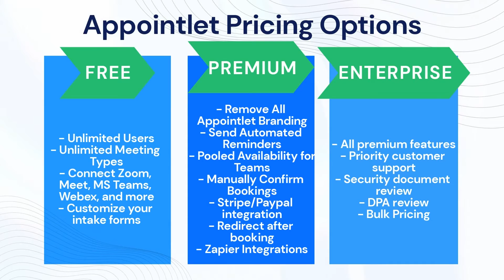Appointlet Discount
Hi! In this video, we will quickly tell you about Appointlet Discount

Join 180,000+ users who trust Appointlet for faster, simpler scheduling
Choose your billing cycle
Save 20% with an annual subscription

Appointlet Pricing Options
How much does Appointlet cost? What’s the pricing structure?
The Appointlet premium plan is currently 10 dollars a month. This brings the cost of your subscription down to 8 dollars.

Protect your company against attendee no-shows

For attendees with a busy schedule, it’s too easy to lose track of a meeting. Send automated confirmation and reminder messages, complete with all the details. Problem solved.
Collect the information your company needs during the scheduling process. This ensures your hosts can review any important details prior to the meeting.

Give Appointlet a try, it’s free!
We provide a generous set of features on the free plan, so it might be all you need. There’s no obligation, signup takes less than 2 minutes and you won’t need a credit card.

00:00 - 00:04 - Welcome to our video!
00:05 - 00:15 - Join 180,000+ users
00:16 - 00:33 - Appointlet Pricing Options
00:34 - 00:55 - Protect your company against attendee no-shows
00:56 - 01:08 - Give Appointlet a try, it’s free!
01:09 - 01:20 - Thank you!

USEFUL RESOURCES